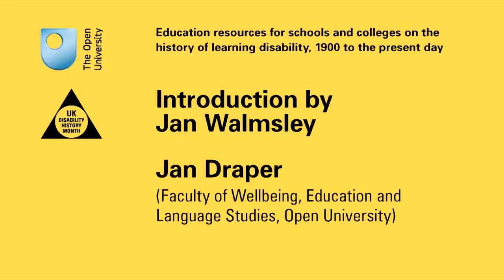Jan Draper introduces the OU education resources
Introduced by Jan Walmsley
Speaking at the launch of Education resources for schools and colleges on the history of learning disability, 1900 to the present
day, focusing on the life of Mabel Cooper.
Produced the The Open University, with UKDHM.

Portcullis House, Parliament
22 November 2016